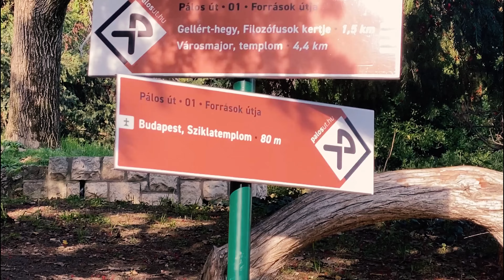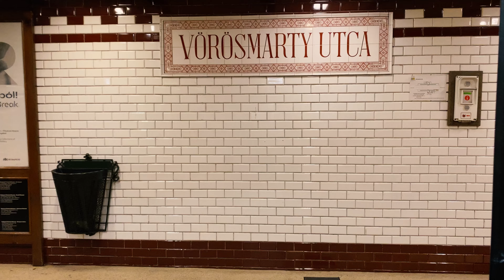6 Meilleurs Spots Photos de Budapest 📸📍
Bienvenue dans cette nouvelle vidéo ! Je vous emmène à la découverte des 6 meilleurs spots photos de Budapest. Préparez-vous à être émerveillé par la beauté architecturale et les paysages pittoresques de cette ville magique !

00:01 : Introduction
01:01 : Jour 1
01:31 : Les Halles Centrales de Budapest
03:42 : Statue de la Liberté
04:26 : Bibliothèque Universitaire de Budapest
06:47 : Jour 2
07:36 : Bastion des pêcheurs
09:38 : Parlement de Budapest
10:31 : Ruins Bar

QUI SUIS-JE ?
Je m'appelle Jean-Baptiste, j'ai 22 ans et suis d'origine de Paris. Photographe passionné depuis mon plus jeune âge, je me suis lancé dans cette activité professionnelle en 2019. Aujourd'hui je traverse le monde en quête de clichés photos singuliers. Je réalise également des shootings photos dans toute la France car j'adore le contact humain.
Si tu veux en voir plus, rejoins moi sur mon site web !